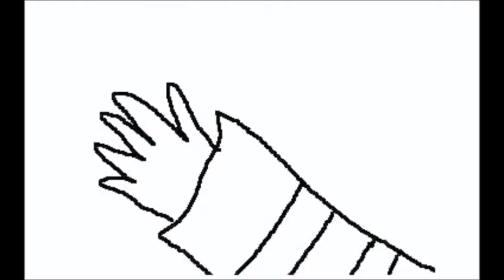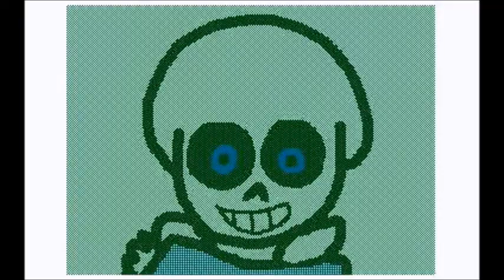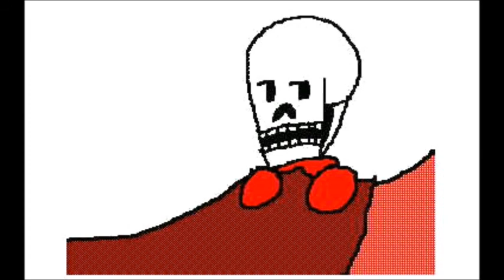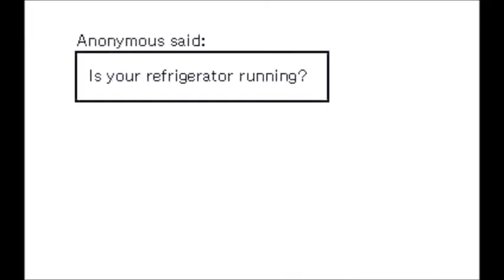[400 SUBS!][Check desc.]My Flipnote Compilation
Multitale is currently being worked on!
If you want to talk to my OC or Sans, check out the ask box!

Also, there are some that hurts ears, but I'll make sure to be working on that.